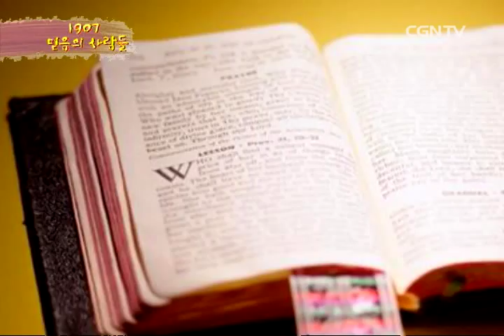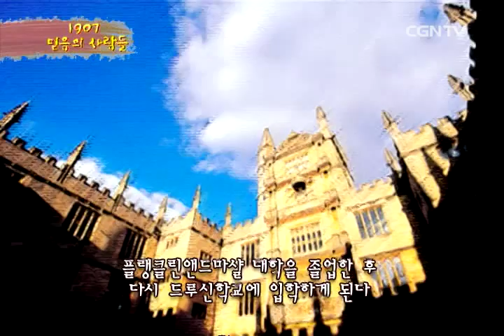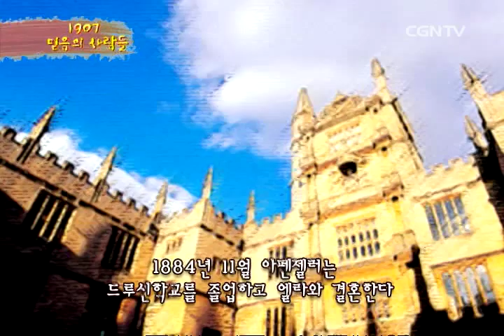아펜젤러 (1) - 한국 선교사가 되기까지 (영적으로 궁핍한 나라, 조선 선교 결심) @ 1907 믿음의 사람들